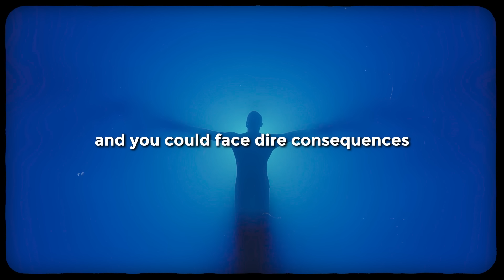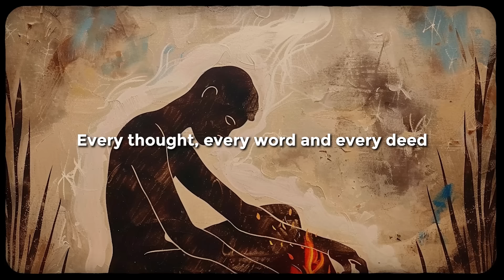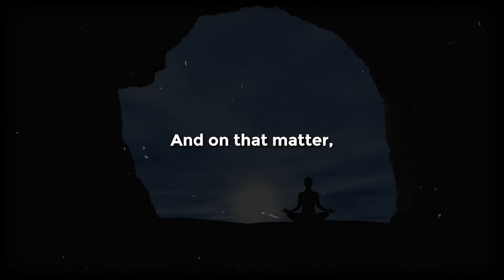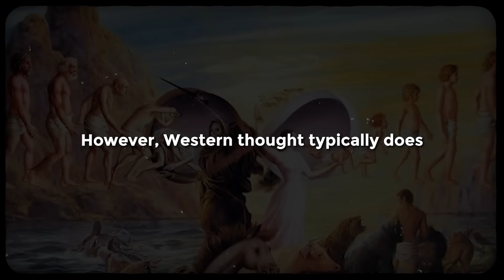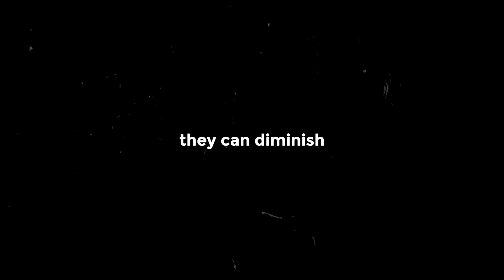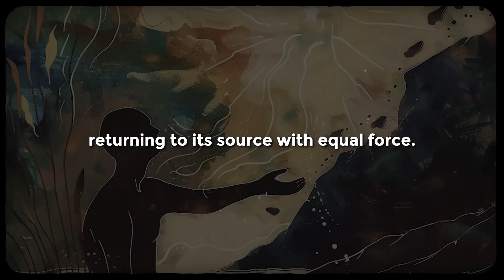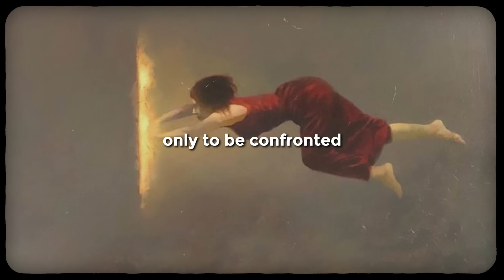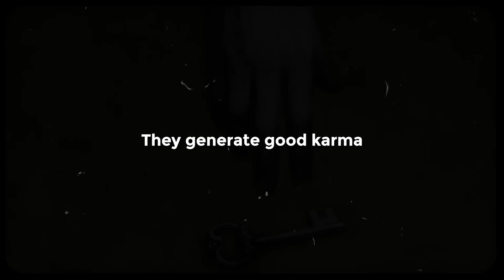The Most Important Karma Law CHOSEN ONES Must NOT Violate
Have you ever felt that your life is being guided by an unseen force, nudging you towards a path that is uniquely yours? This feeling might be more than just intuition; it could be the universe signaling that you are one of the chosen ones. But with this profound sense of purpose comes a crucial responsibility—understanding and respecting the law of karma. Break it, and you could face dire consequences - both in the physical world and the spiritual one.